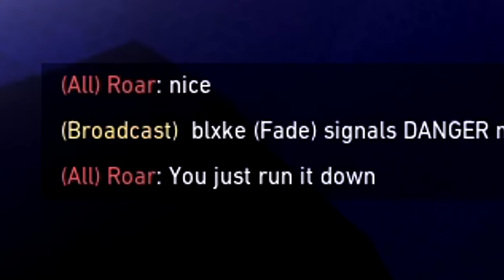How I Would Learn Yoru (if I had to start over)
How I Would Learn Yoru if I had to start over in Valorant. I wanted to show you guys the BIGGEST Yoru tip that I think is one of the keys to learning how to play Yoru. I also show more tips and notes throughout the video so be sure to watch as much as you can if you want to learn! If you want more vids like this please hit like so I know and it also helps me out a ton! :)

🧠 Want to become an Immortal Yoru in the fastest time possible? Check this out

The New Valorant Act for Yoru Buffs is AMAZING! Let me show you how to play in a Yoru guide in this Valorant montage type of vid where you can pull some tips and tricks from. Nothing better than some insane Yoru 200IQ Outplaying Ascendants Immortals & Radiants in the new Valorant act as well. Should I make more Yoru lineup or flash guides? Hopefully, you learn how to use Yoru flash lineups more with these clips and are looking forward to more Yoru tips and tricks!